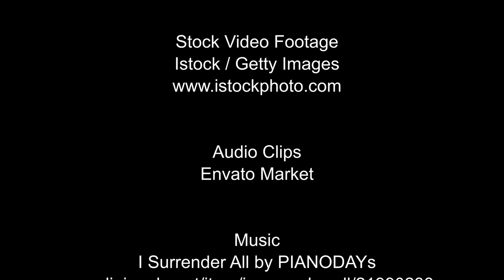Children's Story by Valerie Ray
Valerie Ray encourages us to choose to belong to Jesus.